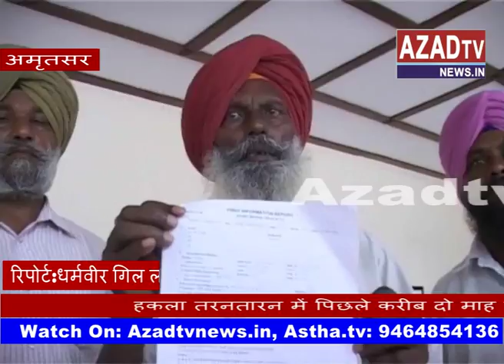amritsar victim meet dr raj kumar verka